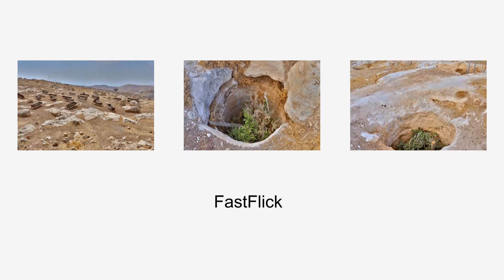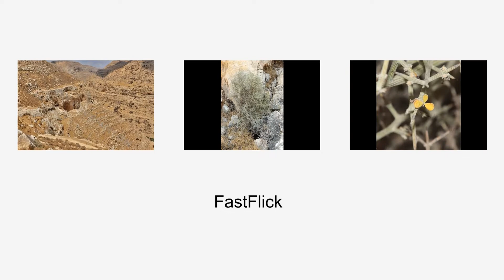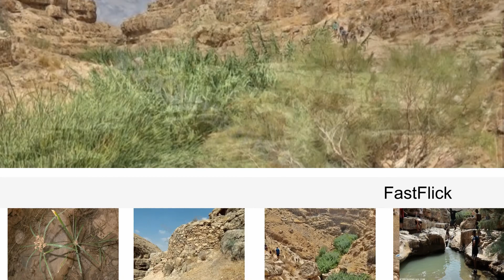צילומי זאב רוטקף : מדבר בנימין - מהישוב אדם לישוב אלון - 23 ביולי 2021